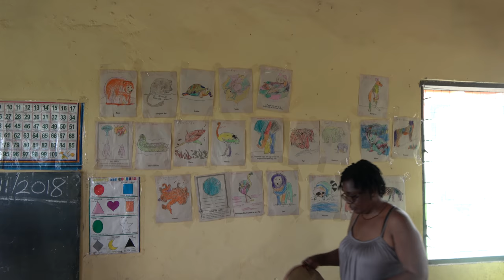Gift Shop at Trinity Home Academy - Ghana Nov 2018 Journey of a Lifetime Tour